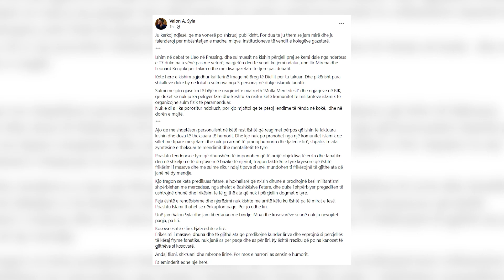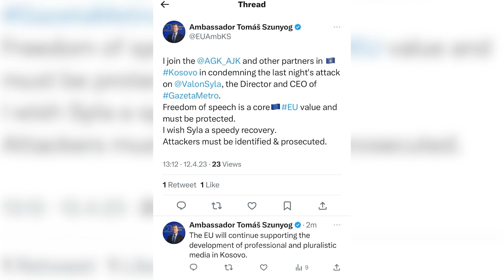Syla: Sulmi ndaj meje lidhet me postimet e fundit rreth “mulla mercedesit”